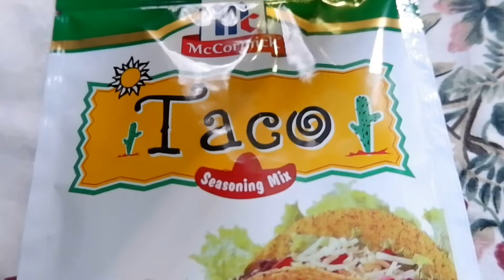Beef Tacos for my cousins! (Easy Recipe) | Roda Cuaresma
Hi All,

A while ago, I made beef tacos for my cousins' afternoon snack here at our home. Decided to share to you how easy it was to prepare.